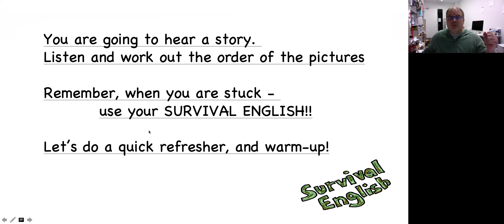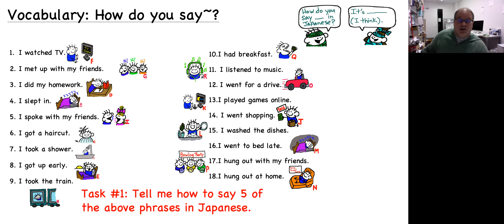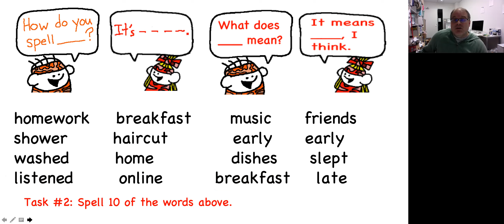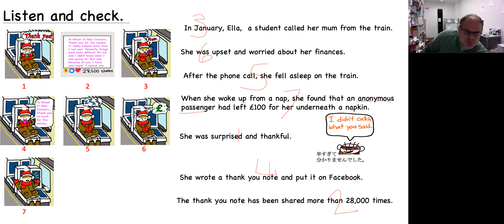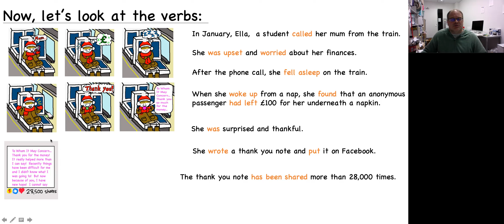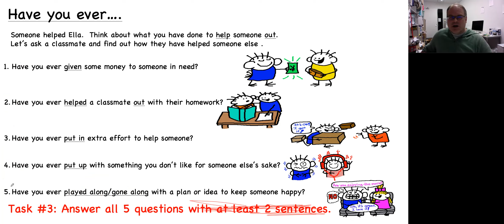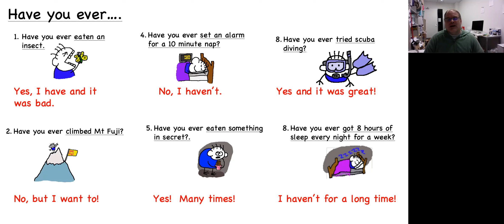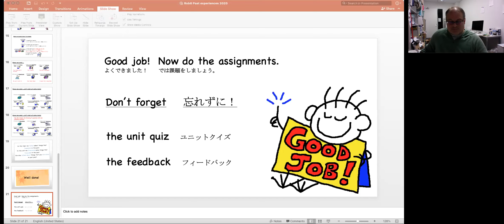Week #8 : Past Experiences